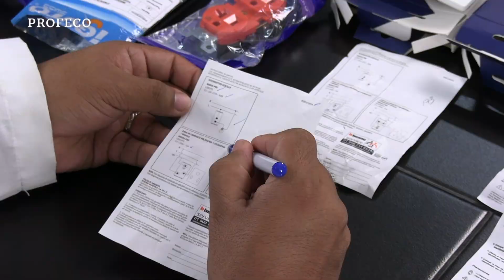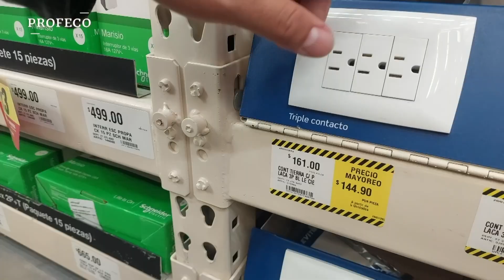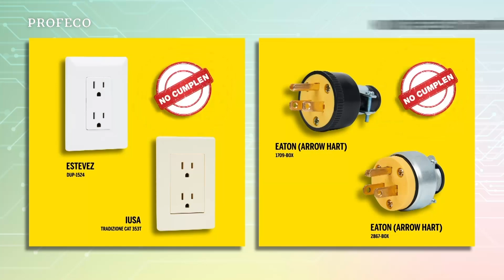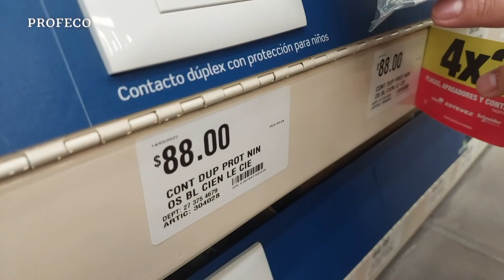Contactos y clavijas | Estudio de Calidad | Profeco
En el EstudioDeCalidad de contactos y clavijas analizamos 15 modelos de contactos tipo dúplex y 8 modelos de clavijas, conoce sus características y calidad para evitar descargas eléctricas en tu hogar. ¡Sigue nuestras recomendaciones y evita accidentes!

Realizamos las siguientes pruebas:

⚫Información al consumidor
⚫Operación normal
⚫Atributos
⚫Pruebas de seguridad eléctrica
⚫Pruebas de seguridad mecánica

Conoce algunos modelos que cumplieron y cuáles no.